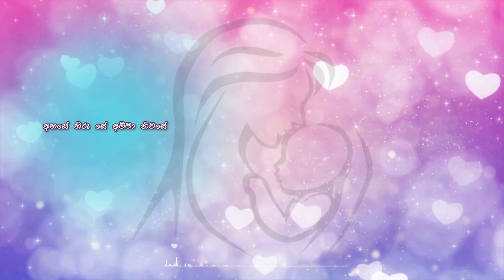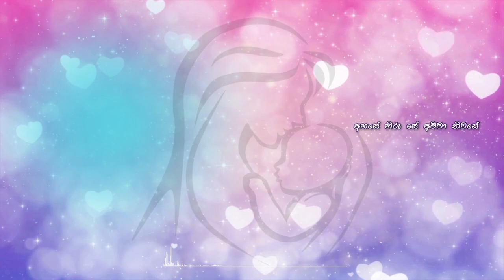Senehe Ammage Cover Song - (සෙනෙහේ අම්මාගේ Cover Song Lyrics Video)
Artists - Sankala Sooriyaarachchige & Nipun Kalhara
Recorded mixed and mastered by - Namal Tracks
Video & Motion by - Dream Catcher Productions